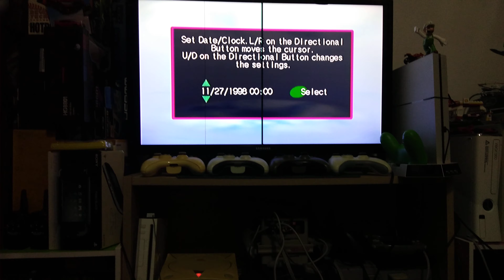Sega Dreamcast...warm up